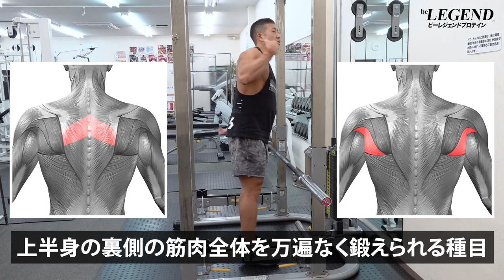【初心者】バーベル・ベントオーバーローイングの一番わかりやすいやり方【ビーレジェンド プロテイン】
00:00 ベントオーバーローイングの解説
00:54 ベントオーバーローイングのやり方